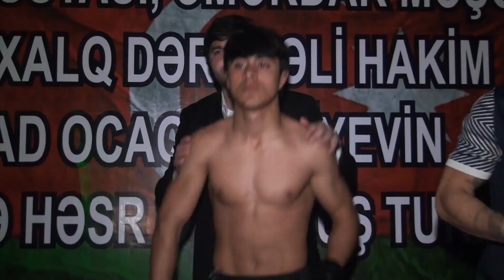GEMBER ALIYEV VS SIYASET BAYRAMOV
Yusif Aliyev IFFC mma 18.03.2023